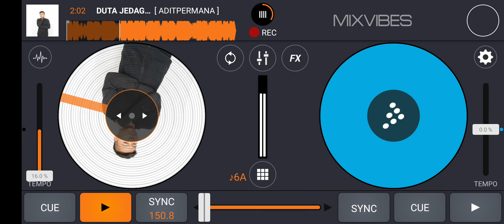DUTA JEDAG JEDUG V3 YASSDI [ ADITPERMANA WDF ]